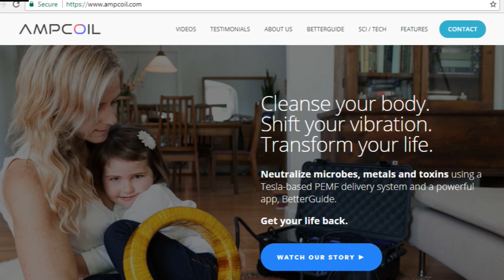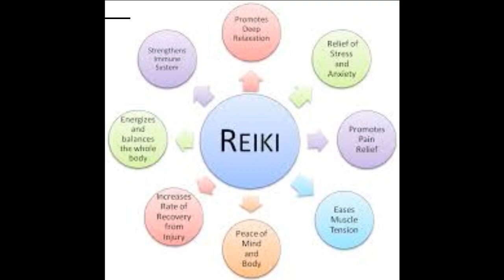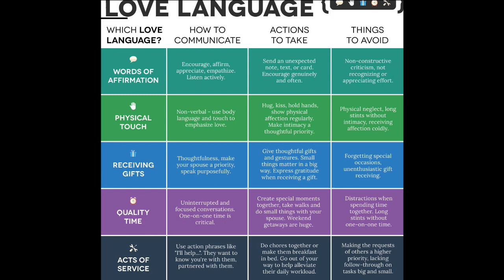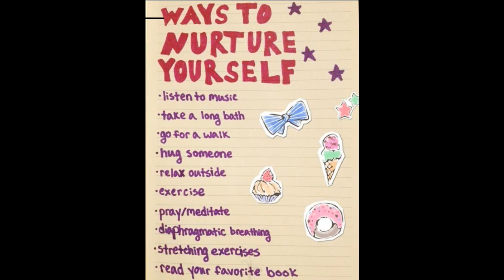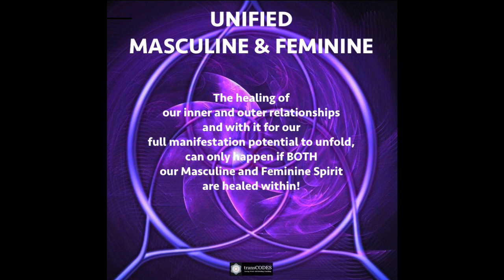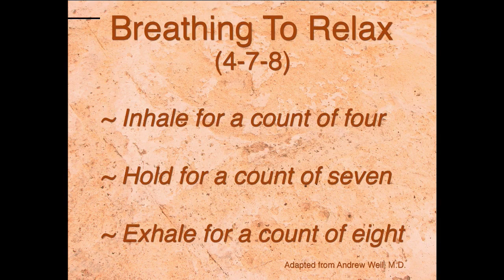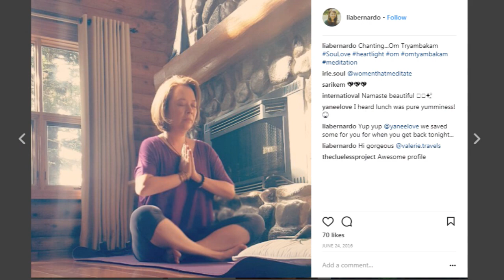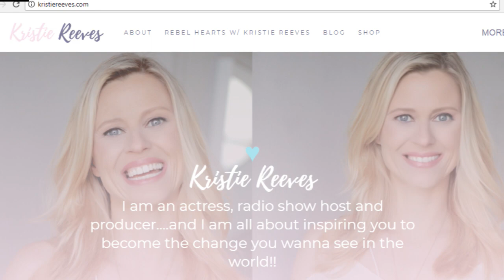Tools for Self-Love, Nurturing and Happiness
Tools for Self-Love, Nurturing and Happiness to Create a Thriving Life with Dr Lia Bernardo

This week on “Rebel Hearts”: Kristie speaks with Dr. Lia Bernardo, one of the leading experts in the areas of wellbeing, natural health and personal growth in the country today. She utilizes the leading edge principles and practices of Psychoneurology and Integrative Health, and has helped and guided many to their lives of happiness and thriving with spirituality as its foundation. Lia facilitates corporate retreats and provides executive consultancy services. She is also an active member of the American and International Board of Psychoneurology.

All of Lia's work is spiritual in nature and is focused on personal empowerment from the integration of the spirit, mind and body.  Her advocacy is on teaching self-love and creating awareness on the importance of developing a foundation of self-nurturing and self-acceptance for mind, body and spirit wellbeing.

In this interview Lia talks about her own personal journey of transformation and what has helped her to create a life filled with joy, love and abundance. Her belief is that we all have the ability to thrive, and it is through a mindset of self-love and nurturing that we can create a life according to our highest potential.

Lia shares some of the tools she teaches her clients in order to bring more happiness into their lives. Learn what you can do in your daily life to move into self-love and joy. Learn about Lia's tools so you, too, can nurture yourself and start thriving!

The foundation for creating a thriving life to to love yourself and Lia teaches us how to do so!